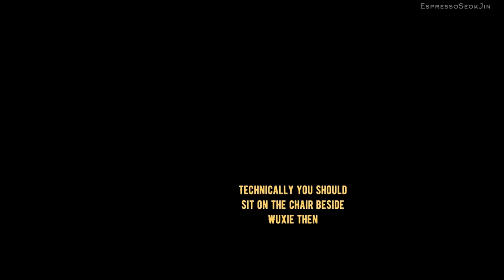WuXie 吴邪 Accidentally Confirms Zhang Qiling is his wife [Ultimate Note 终极笔记 Humor]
Starting 2021 off very well.
I didn’t need to edit or cut that scene with Grandma Hou either, this drama is a gift that keeps on giving.

Twitter: @ZhuYiLongMyRoad Pinterest: EspressoSeokJin, Store for Lost Tomb Goodies & things